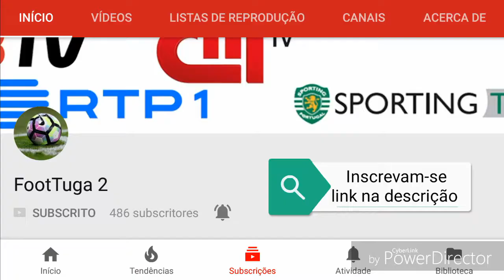Fola Esch 1-4 Genk - UEL Qualificação